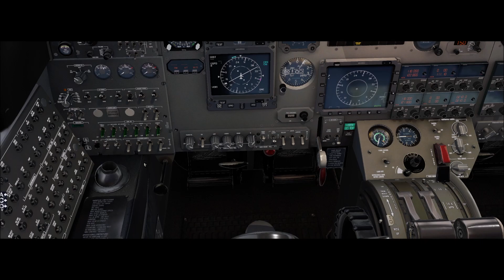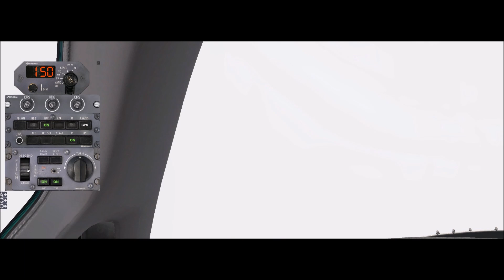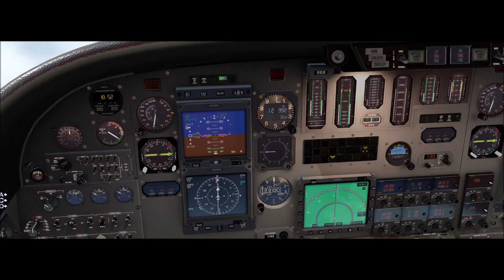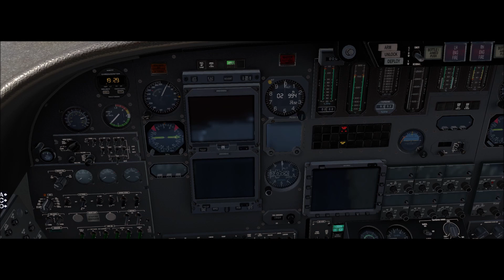X-Plane 11 #549 Cessna Citation S550 PT-LJQ Porto Belo (SDEN) Guaxupé (SNGX)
▬▬▬▬▬▬▬▬▬ஜ۩۞۩ஜ▬▬▬▬▬▬▬▬▬▬
Mais Informações Logo a Baixo
▬▬▬▬▬▬▬▬▬ஜ۩۞۩ஜ▬▬▬▬▬▬▬▬▬▬
✪ Links e Downloads ✪